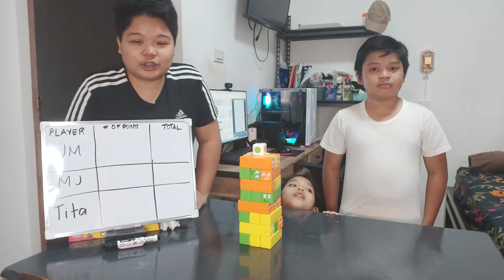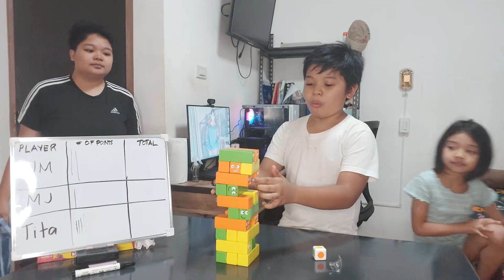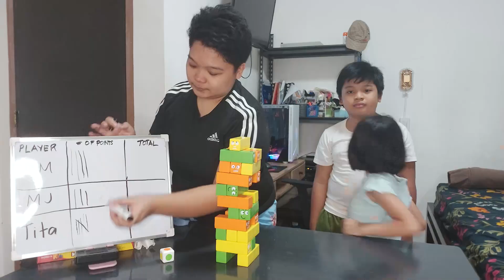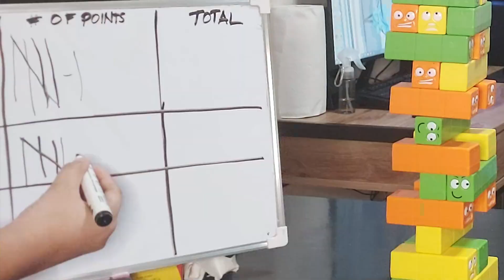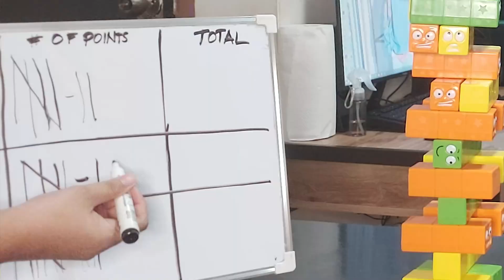JMVERSE Plays SMILEY TOWER with a TWIST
Kids playing SMILEY TOWER, a jenga like game with a mini challenge as an added twist.

Musician: Lil Nas X
Song: MONTERO (Call Me By Your Name)